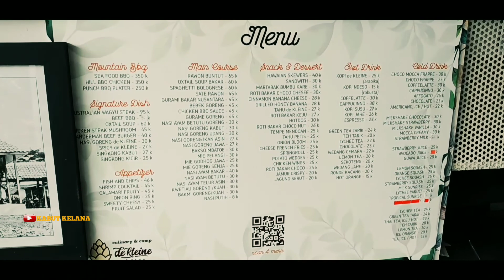De Kleine Cafe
de kleine cafe atau kafe de kleine ini terletak di kota batu malang jawa timur.